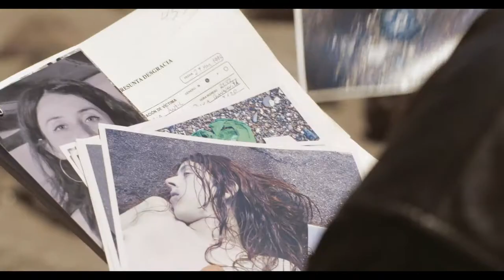La Cacería, Trailer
La Cacería, Las niñas de Alto Hospicio

2018 / Thriller / 8 x 45min. / 4K

La desaparición de jóvenes adolescentes remece a la comunidad de Alto Hospicio en el Norte de Chile. La versión oficial habla de jóvenes fugadas de hogares rotos y un submundo de tráfico, pero el caso oculta un horror quizás peor: Un asesino que se mantiene impune incapaz de detener sus impulsos.

DIRECCIÓN:  Juan Ignacio Sabatini.

GUIÓN:  Enrique Videla / Rodrigo Fluxá.

PRODUCCIÓN: Juan Pablo Sallato / Juan Ignacio Sabatini.

VILLANO + MEGA + CNTV + CORFO + DCD RIGHTS.